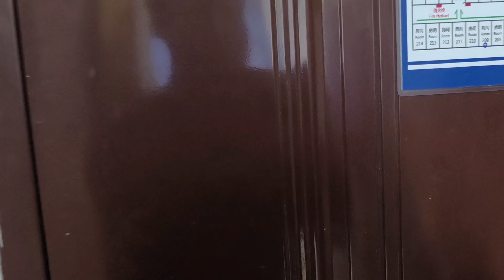Chinese Government Scholarship 2024 | Benefits & Facilities | Scholarship kai faide | Study abroad